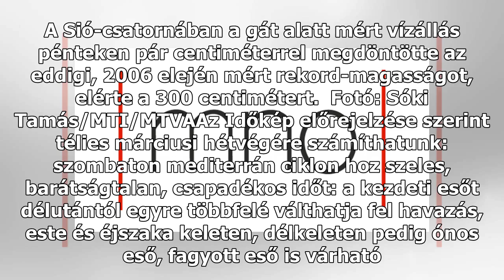Harmadfokú vízkár-elhárítási készültséget rendeltek el a Balatonnál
A következő napokban várható szélsőséges időjárás miatt harmadfokú vízkár-elhárítási készültséget rendeltek el több dél-, és délnyugat balatoni településen péntek reggeltől - mondta Siklós Gabriella az Országos Vízügyi Főigazgatóság (OVF).  Siófokon a polgármester II. fokú helyi vízkár-elhárítási ké...